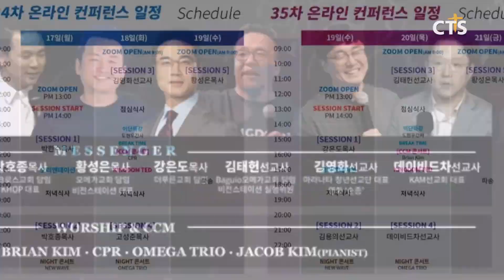비전 스테이션 미니스트리, 2020년 여름 킹덤 콘퍼런스 개최 l CTS뉴스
비전 스테이션 미니스트리가 ‘2020년 여름 킹덤 콘퍼런스’를 개최합니다.

‘벼랑 끝에 서는 믿음’을 주제로 열리는 콘퍼런스는 코로나19 상황에서 언택트 시스템에 발맞춰 온라인으로 진행할 예정입니다.

콘퍼런스에는 열방기도센터 김용의 대표와 제자광성교회 박한수 목사를 비롯해 수원하나교회 고성준 목사와 더크로스처치 박호종 목사, 비전스테이션 미니스트리 황성은 대표 등이 강사로 참여할 계획입니다.

2020년 여름 킹덤 콘퍼런스는 오는 8월 17일부터 21일까지 34차와 35차에 걸쳐 진행됩니다.